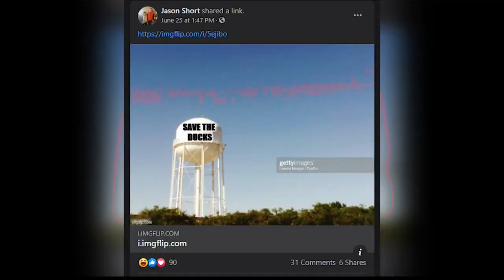Duck Drama: Elmwood family looking to change city ordinance prohibiting owning ducks in the city